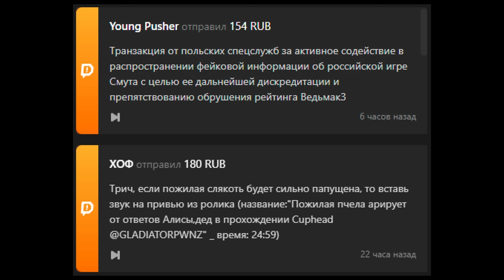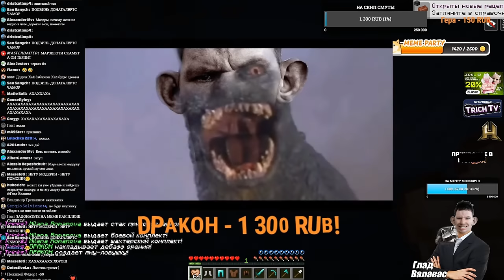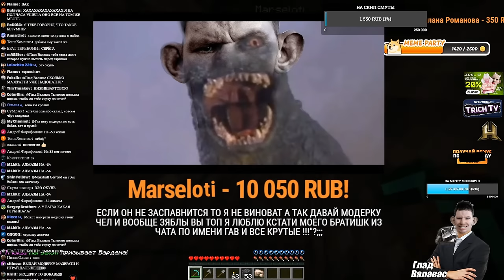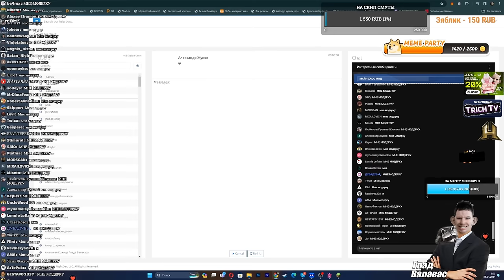Валакас проиграл МОДЕРКУ в Майнкрафте I Тотальный ПОПУСК